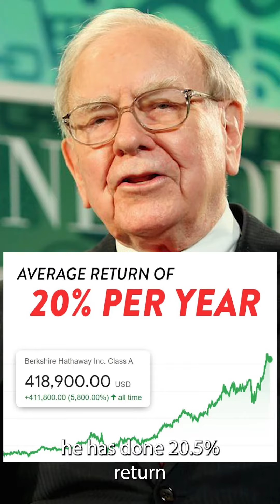Raamdeo Agrawal on who will be the first investor to create a trillion-dollar company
In the second episode of the Blume Podcast, host Karthik B. Reddy of Blume Ventures engages in a captivating conversation with Raamdeo Agrawal, Chairman and Co-Founder of Motilal Oswal Financial Services, one of India's leading financial services firms.

Agrawal shares his insights on various topics, including his investment philosophy, the dangers of building a startup for the wrong reasons, and his views on the growth of India. Throughout the conversation, Agrawal emphasises the importance of being passionate about one's work and having a strong sense of purpose. He shares how he and his co-founder built their company from scratch, starting with a small office and gradually building it into a national brand. On his investing outlook, shared his experience with Bharti Airtel to discuss the value of having a framework for understanding the value of a company. He also talks about the importance of creating a solid brand identity and the role that marketing plays in building a successful business, and how Jagdeep Kapoor of Samsika Marketing inspired him. The conversation concludes with Agrawal offering some advice to startup founders. He emphasises the importance of having a clear vision and patience in building a sustainable business instead of focusing on short-term returns and a temporary valuation bump.